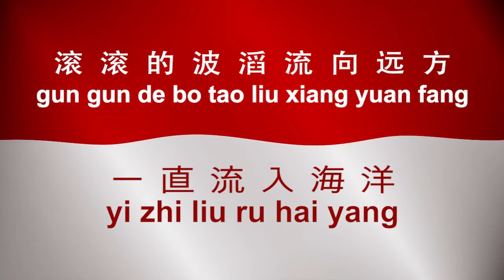BISSC 18 Performances